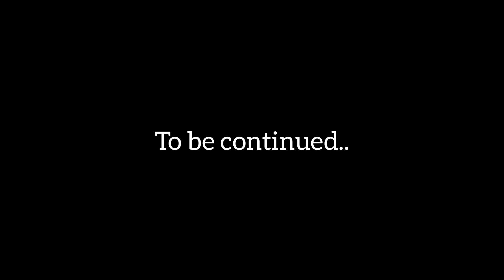మా నాన్న మీద 1st Prank😆🤣 Part-1 || నేను తగుబోతున..!😂 || Mini star shivaji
మా నాన్న మీద 1st prank😆🤣 Part-1
నేను తగుబోతున..!😂

shivaji❤️navya

మీరు మాకు support చెయ్యండి మేము మీకు entertainment ఇస్తాం🤗😍